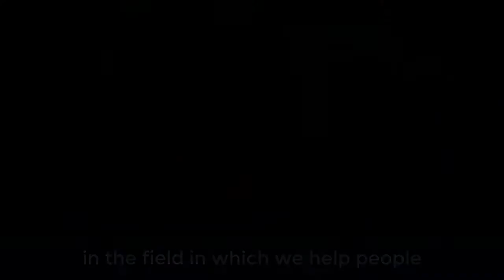The Problem with LinkedIn's Sales Navigator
In this video, Mark Firth talks about why he avoids LinkedIn's Sales Navigator... and the method he uses instead.